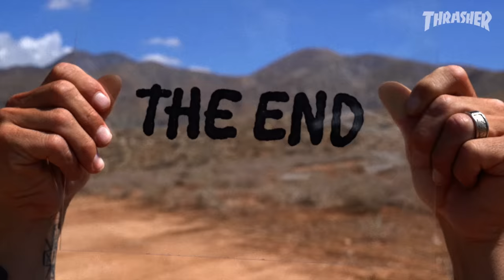Geoff Rowley’s "FREE DOME TO SKATE" Video Part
Screaming through ditches as Motörhead roars, Geoff still attacks concrete like a young skate rat and makes us all proud to ride these magical wooden planks.

Filmed & Edited by Jack Mansfield

Art by Falu Carolei